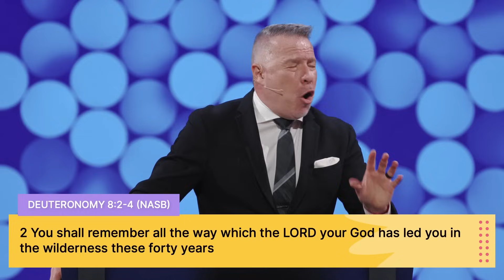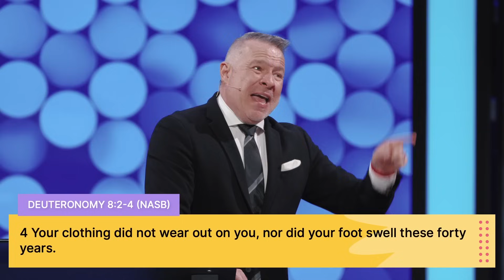If You Are Wondering How...Remember God Can | Tim Dilena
In "If You're Wondering How...Remember God Can", Pastor Tim Dilena preaches out of Deuteronomy 8 on how we can move forward when faced with insurmountable obstacles; through remembrance.

June 05, 2022 - Tim Dilena - Times Square Church
If You Are Wondering How...Remember God Can